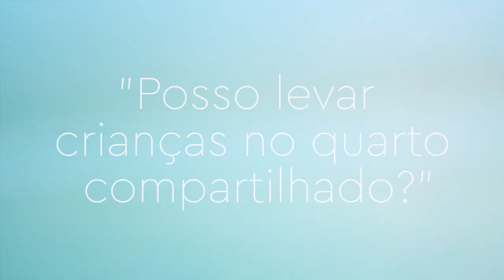FAQ - Posso levar crianças no quarto compartilhado?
Vídeo maravilhoso com informações FAQ (perguntas frequentes) sobre o nosso hostel maravilhoso ElMistiHostels!

♻ USE